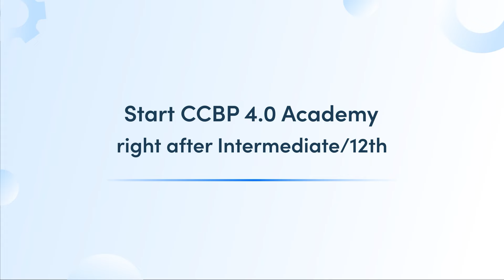NxtWave Academy Kannada Review | Navya’s Tech Journey | CCBP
🚀 Meet Navya, a B.A 1st year student at Karnataka State Open University who is also building strong tech skills with NxtWave CCBP 4.0 Academy. Lets read her transformative journey in her own words.

🔍 “Two months ago, I stumbled upon NxtWave through an Instagram post, and it's been a game-changer. Starting with a webinar, CCBP NxtWave unfolded the real essence of the IT field and its prerequisites. Discovering the path to acquiring essential skills and navigating the complexities became clear, thanks to their insightful sessions.”

💬 “Joining the CCBP Academy was a pivotal decision. I was concerned about coding, I found comfort in learning at my own pace and language. The discussion portal for doubts is a lifesaver—questions clarified within an hour!”

📜 “My coding journey has taken off, and here's the catch – why start in the 1st year? Well, it's a strategic move! Time from 1st to final year allows comprehensive learning. Plus, there's the added bonus of a certificate to boost your resume for a guaranteed 100% placement.”

🙌 “Thank you, NxtWave Kannada, for this invaluable opportunity.”

Choose among NxtWave’s flagship programs:

For those who finished 12th or in 2nd, 3rd year of college and want to learn like top 1% IITians, join our CCBP 4.0 Academy program to learn the most in-demand tech skills and receive support till you achieve ₹24 LPA tech job - irrespective of your college or branch.

‍For those final years and recent graduates, looking for an immediate tech job, enroll in the Intensive 2.0 program, A Proven Program To Make You a Software Developer.